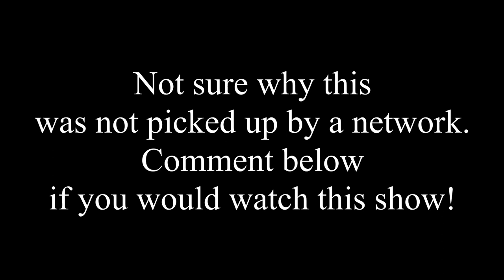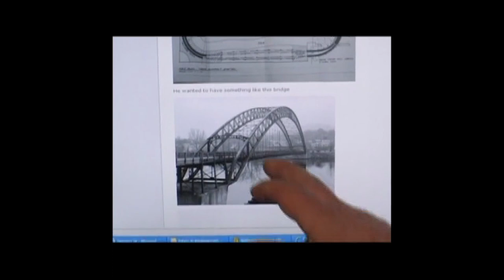Garden Railroading Reality Show Trailer! (Should we make it?!)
This trailer was filmed and edited many, many moons ago, but the business is still very much alive and chuggin'.

Check us out at:

EaglewingsIronCraft.com
Facebook.com/eaglewingsironcraft

Thanks!